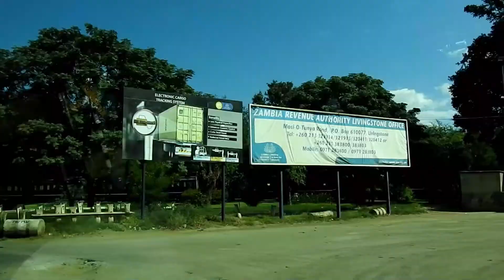Livingstone (Zambia) → The Kingdom Hotel (Victoria Falls，Zimbabwe)